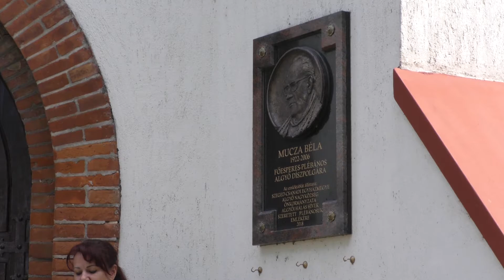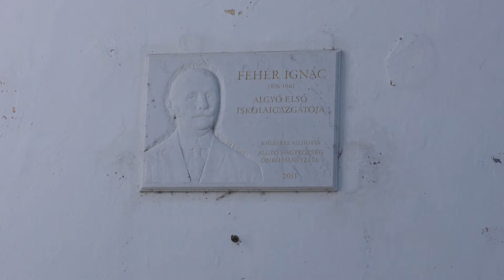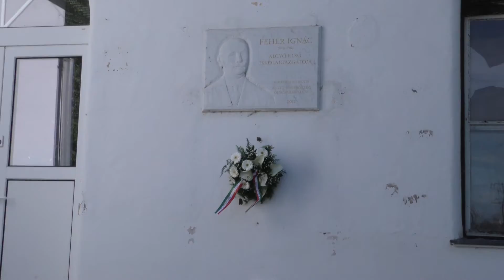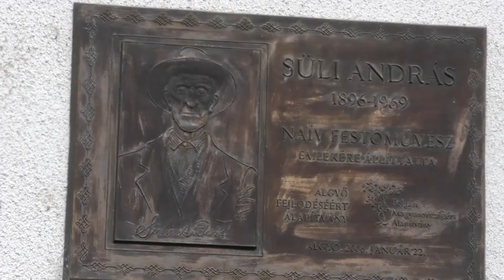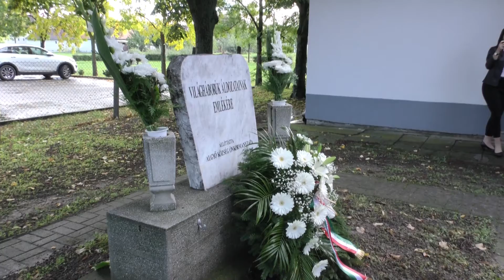Díszpolgárok domborműveinek és sírhelyeinek koszorúzása (2022.09.30.)